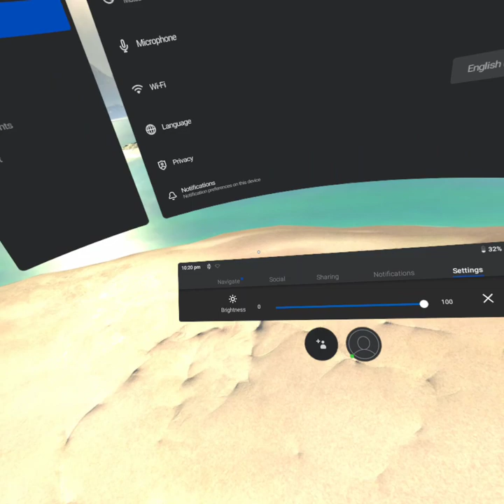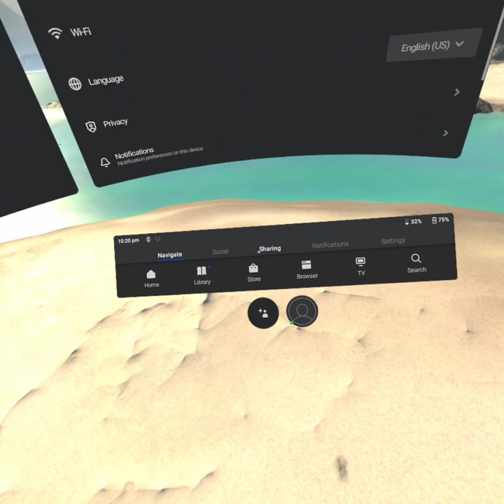com oculus vrshell 20200205 221839